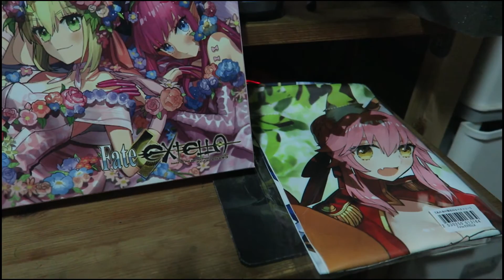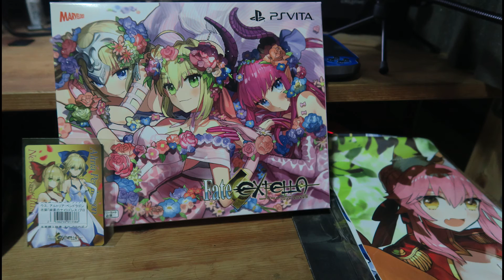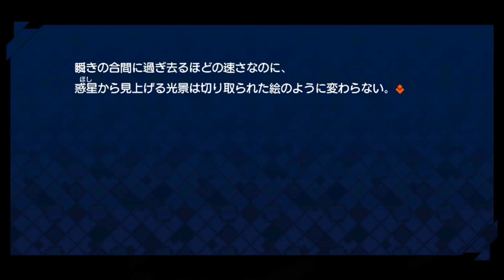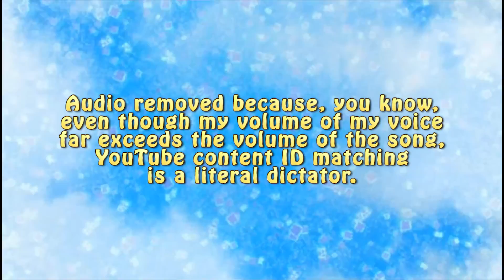Fate/EXTELLA - My Touchscreen, It Does Nothing! [PART #1]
Marvelous Entertainment, WHY U DO DIS!?